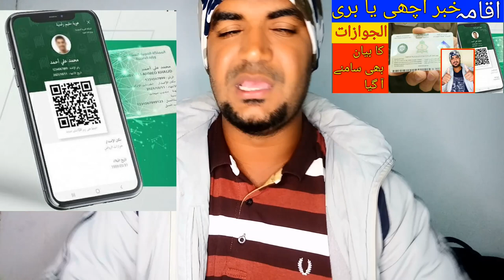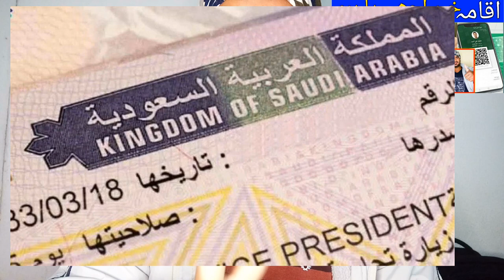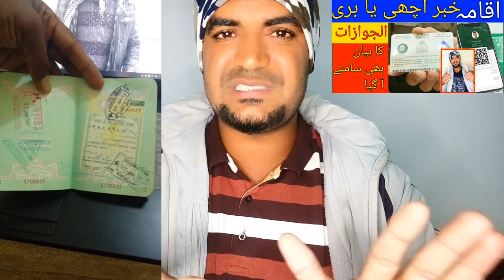Saudi Arabia Issues New Ruling on Digital Iqama, Saudi Iqama Latest Update,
Iqama System in Saudi Arabia,